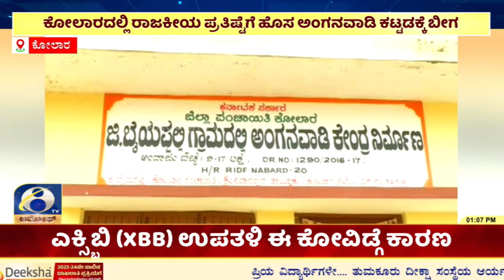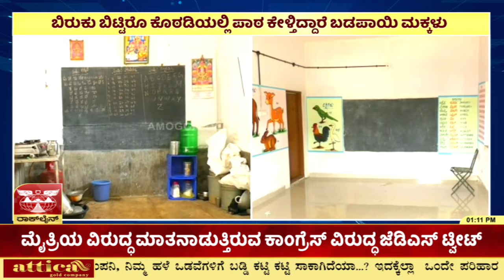ಕೋಲಾರ ಜಿಲ್ಲೆಯ ಶ್ರೀನಿವಾಸಪುರ ತಾಲೂಕಿನ ಜಿ ಬಯ್ಯಪಲ್ಲಿಯ ಅಂಗನವಾಡಿ ಕೇಂದ್ರ